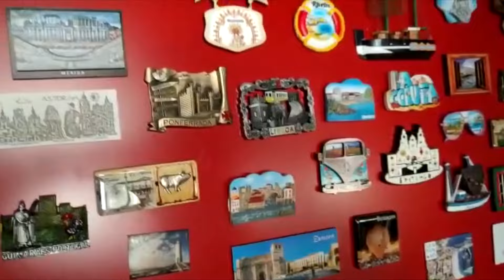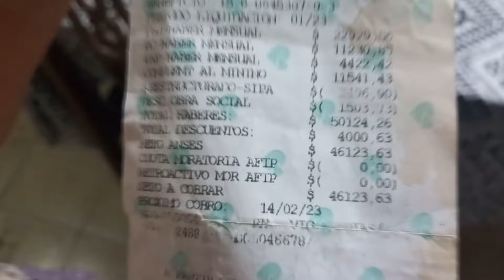✔JUBILACIONES INJUSTAS💰ESPAÑA vs Argentina ❌ españa argentina emigrar 🎙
✔ Hoy vamos a tener un programa que intentará mostrar dos realidades totalmente distintas, JUBILADOS en ARGENTINA vs. JUBILADOS EN ESPAÑA.
❌ Qué triste es terminar la vida en modo de supervivencia

SI LLEGASTE HASTA ACÁ PONE EN LOS COMENTARIOS: AGUANTE EL BIDET